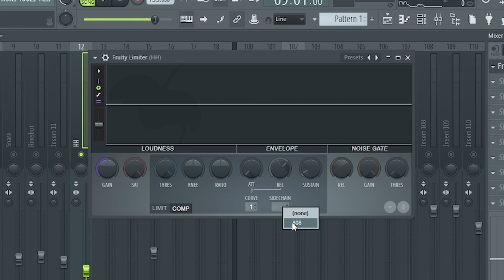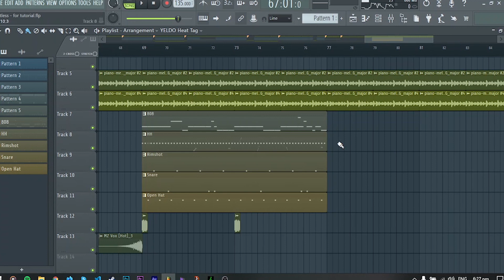How To Sidechain in FL Studio | Tagalog